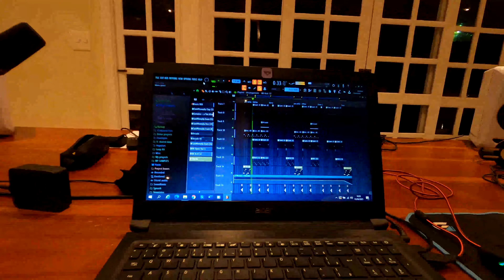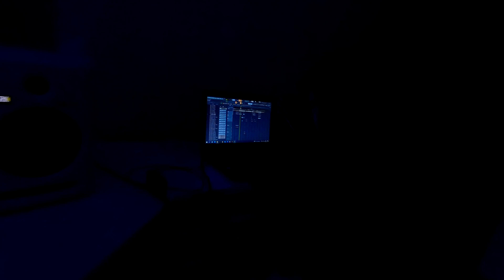fui para o RIO DE JANEIRO produzir um YOUTUBER FAMOSO! (Canal Salles)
DIVULGUE SEU SOM COMIGO! REACT INDIVIDUAL MAIS BARATO DO MERCADO!🤑

QUER PRODUZIR SUA MÚSICA COMIGO? CHAME NA MINHA PRODUTORA E VAMOS TRABALHAR 😃